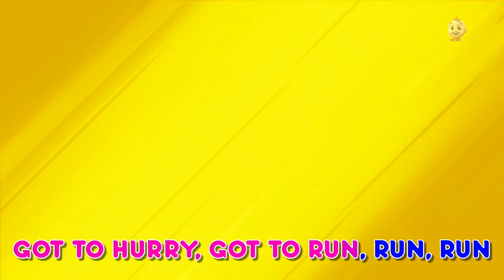Five Little Sharks, Counting Song and Nursery Rhymes for Kids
Super Supremes Sing Along is home to various popular karaoke nursery rhymes that educate & entertain toddlers through music & story-telling. They will learn to read with our wonderful collection of animated videos including Baby Shark & many more!